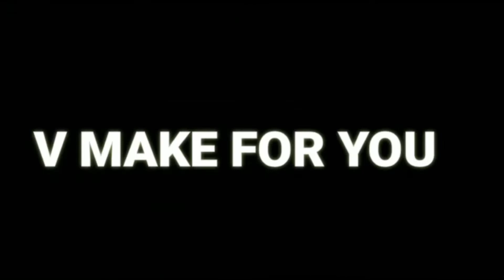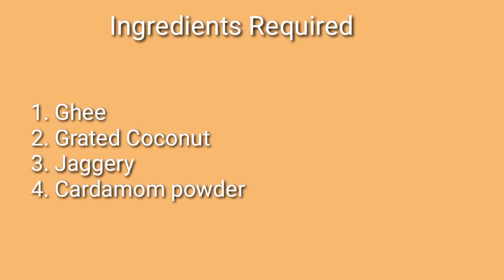Coconut Laddu | Nariyal Laddu |Ladoo | Nariyal Nakru